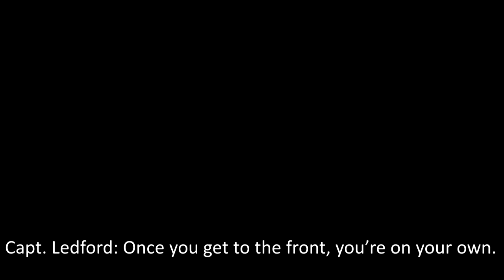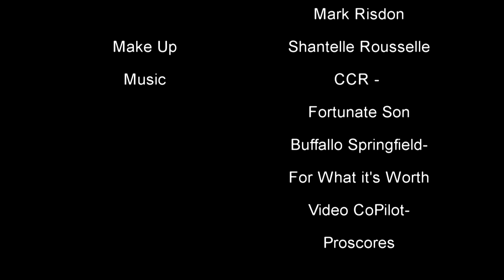Operation Iron Cobra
Based in the Vietnam War and the infamous Cold War, Operation Iron Cobra is a thrilling tale about American heroism during their noble campaign to prevent the domino theory from becoming a reality and to liberate the Vietnamese people from the evil hands of communism. Operation Iron Cobra shows the intense nationalism of American soldiers in Vietnam, who were willing to die for their country.

With an excellent cast containing Tommy Nixon (I Love College, Jet Black Cadillac), Mark Risdon (Going Down The Wrong Pathogen), and tandem acting team Andy Rouselle and Kieran McMahon (Jimmy And Melvin: The Beginning, My Cousin Ollie) the Lead Director Andy Rouselle does an excellent job of portraying the sacrifice these soldiers had to make, in order to keep the American reputation as the world's best Freedom Fighters alive.